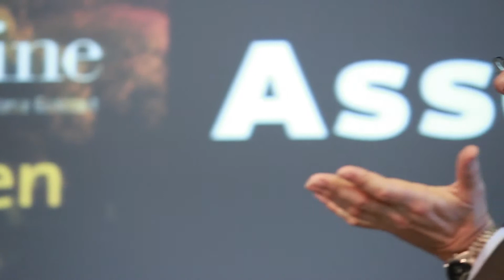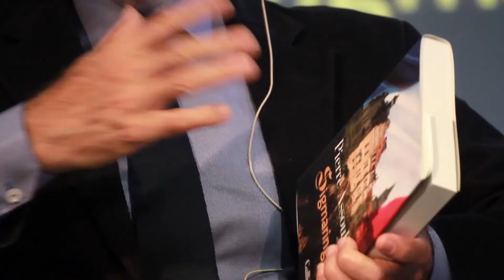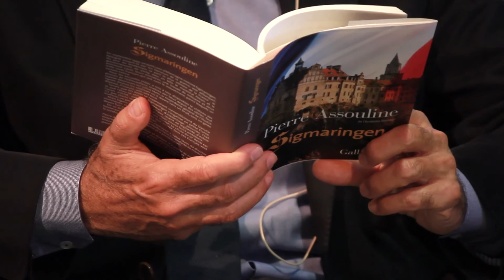Institut Pierre Werner : Pierre Assouline - Lecture de "Sigmaringen" (partie 1)